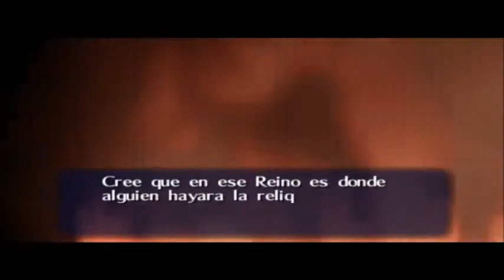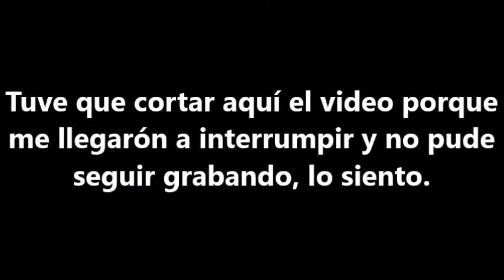K9 Juega Ocarina Of Time Ep.1: - Destruyendo Infancias -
Tener un hada te hace 100% mas macho.
NUEVO FC DE 3DS: 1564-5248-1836
Pueden agregarme al Wii U también: FernandoK92